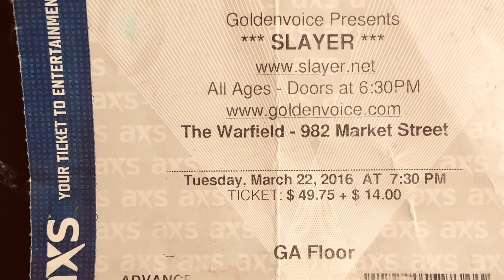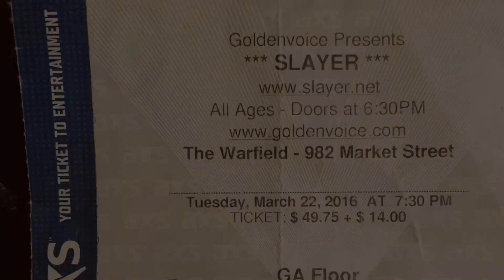Slayer SF 2016 4K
Slayer Live at the Warfield - 982 Market St downtown San Francisco, CA March 22, 2016

“Slayer was an American thrash metal band from Huntington Park, California. The band was formed in 1981 by guitarists Kerry King and Jeff Hanneman, drummer Dave Lombardo, and bassist and vocalist Tom Araya. Slayer's fast and aggressive musical style made them one of the founding "big four" bands of thrash metal, alongside Metallica, Megadeth and Anthrax. Slayer's final lineup comprised King, Araya, drummer Paul Bostaph and guitarist Gary Holt.”-wiki
video footage: bovinesponjiform